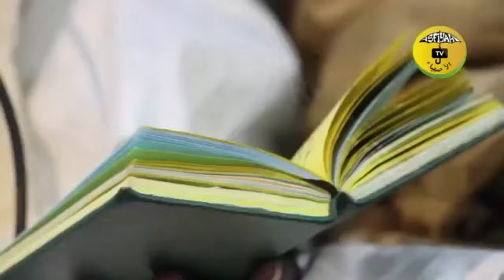serigne Mbaye Sy Abdou ak Abdou aziz Mbaye duo mashala